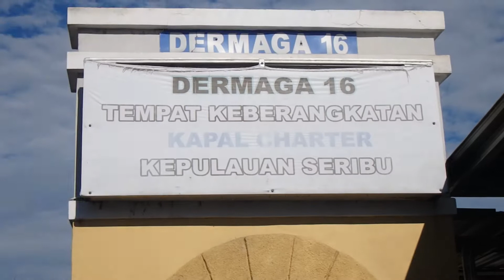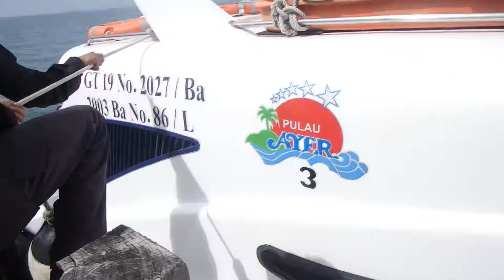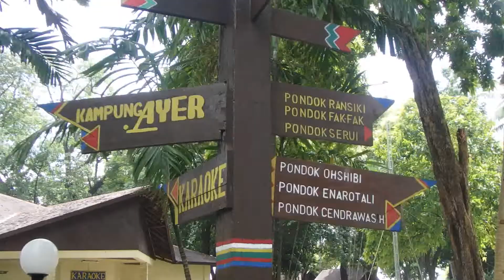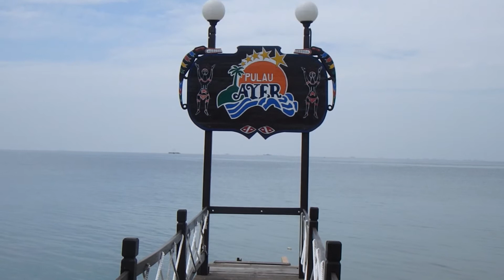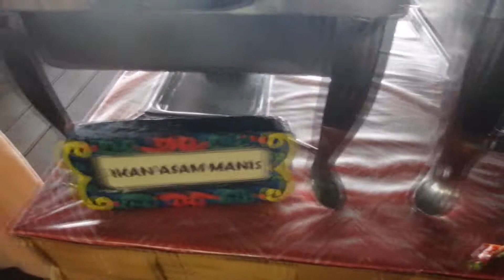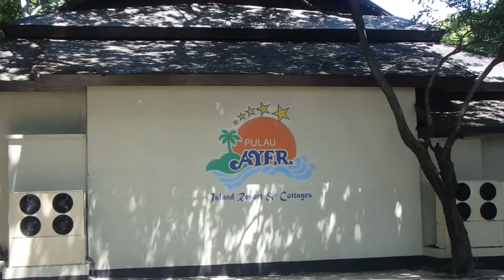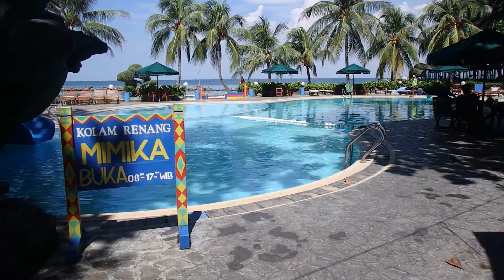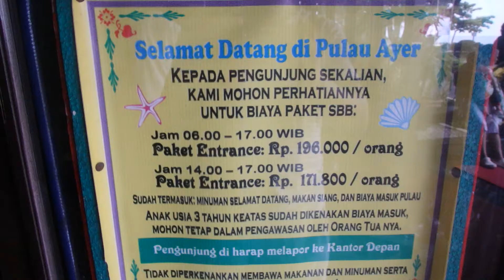PUTRI DUYUNG HAMIL TERDAMPAR DI PANTAI PULAU SERIBU JAKARTA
PULAU AYER RESORT - KEPULAUAN SERIBU, JAKARTA. INDONESIA.

if u wan to try ayer island or other island around thousand island, please contact